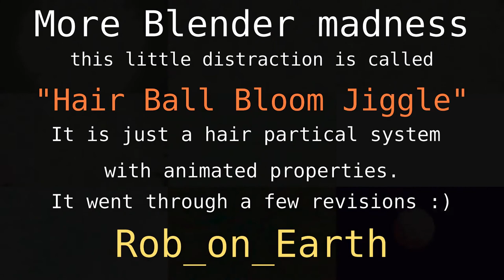hair ball bloom jiggle - a Blender distraction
I was supposed to be doing other stuff when Blender distracted me once again. Here we have the Hair Ball Bloom Jiggle.
It is just a Hair animation with some random noise moving the emitter and a number of parameters animating the colours and size.
It is completely pointless, but considering how long it took me to render I thought it needed a permanent home on YouTube :)